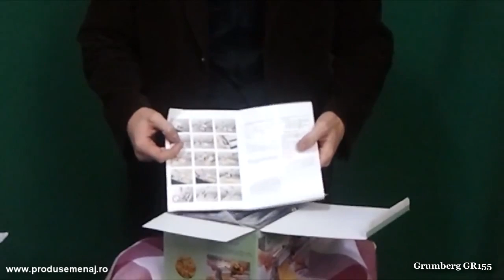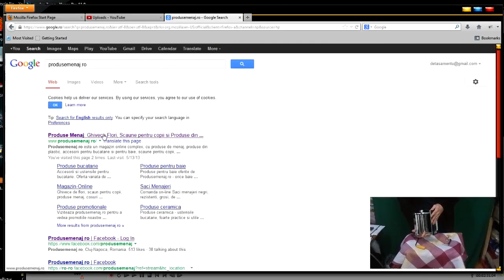Masina de taitei GR155 produsemenaj.ro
Masina de taitei GR155
masina performanta care iti intinde aluatul si taie taiteii la doua grosimi diferite, un accesoriu de bucatarie pentru gospodine perfecte .

Este o masina performanta care iti intinde aluatul si taie taiteii la doua grosimi diferite, un accesoriu de bucatarie pentru gospodine perfecte .

Usor de curatat.

Masina de taitei este fabricata din materiale de calitate.

Dispune de diverse accesorii pentru diferite tipuri de taitei.

Accesoriile sunt usor de folosit si usor de curatat.

Latimea aluatului 150 mm.

Grosimea aluatului minim 1 mm, prevazuta cu un reglaj a sapte dimensiuni diferite de taitei intre 1 si 6.5 mm.

Sistem de prindere de masa pentru siguranta si comoditate in folosire.

Manualul de utilizare si diferite retete de preparare a taiteilor sunt incluse.

Masina de taitei are un aspect placut si este utila in orice bucatarie in special pentru prepararea taiteilor, spaghetelor , lasagna etc.

Dimensiuni : 21 x 19.8 x 15.8 cm

Garantie conform legii

In continuare va prezentam si reteta pentru a putea obtine taitei gustosi si sanatosi facuti acasa:

- prepararea compozitiei -

Reteta de baza pentru o persoana este: 125 g de faine de grau si 1 ou. A nu se folosi oul direct din frigider.

O portie pentru 4 persoane: 500 g de faina si 4 oua. Puteti inlocui oul cu apa, astfel utilizati 80 ml de apa.

Nu adaugati sare! Puneti faina dintr- un vas si adaugati oul in mijlocul fainii. Amestecati oul cu faina pana se omogenizeaza . Framantati compozitia cu mainile pana veti obtine un aluat consistent. Daca aluatul este tare mai adaugati un pic de apa, daca este prea moale mai adaugati faina. In momentul in care aluatul nu se mai lipeste de mana inseamna ca este potrivit pentru a prepara taitei gustosi. Asezati aluatul obtinut pe masa tapetata cu faina in prealabil si taiati-o in bucati mai mici cu ajutorul unui cutit.

- prepararea pastelor-

Prima data trebuie sa treceti aluatul prin fanta pentru a intinde foaia. Setati masina la treapta 7 de grosime si treceti aluatul prin aceasta. Pentru a obtine grosimea potrivita treceti aluatul prin toate treptele consecutiv. Grosimea minima se obtine la treapta 1 fiind de 0.2 mm. Odata pregatita foaia taiati-o cu ajutorul unui cutit la o lungime de aprox. 25 cm apoi treceti-o prin fanta ce taie aluatul in fasii. Dupa obtinerea pastelor acestea se tapeaza cu faina si se pun la uscat. Daca lamele nu vor taia aluatul inseamna ca acesta este prea moale caz in care mai adaugati faina si treceti aluatul din nou prin prima fanta. Daca aluatul este prea tare mai adaugati apa si apoi treceti aluatul din nou prin prima fanta.

- intretinerea masinii-

In timplu ulilizarii puteti curata masina de resturi de aluat folosind servetele de hartie. Nu spalati masina sub jet de apa sau in masina de vase!!

Curatati masina folosind o carpa moale si uscata iar lamele cu o perie sau o spatula de lemn. Daca considerati necesar puteti unge periodic masina de putin ulei. Nu introduceti cutitul sau carpe intre lame. Este recomandat ca dupa utilizare masina sa fie pastrata in cutie.